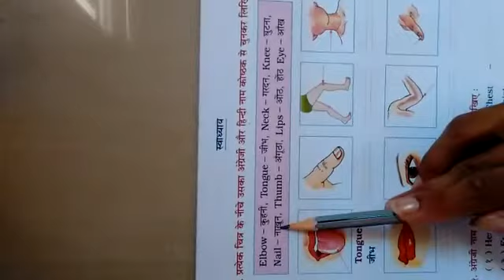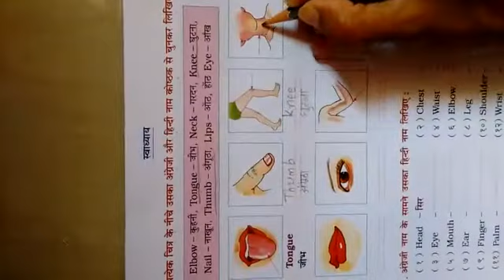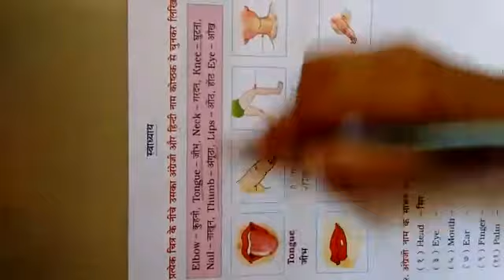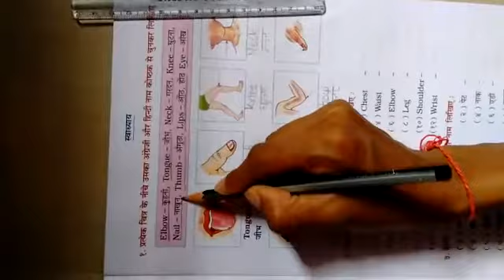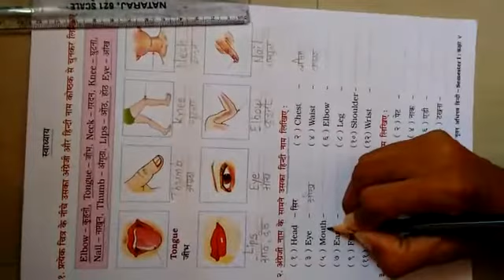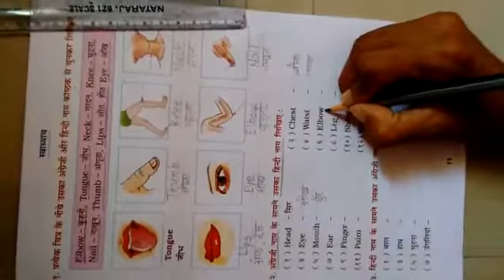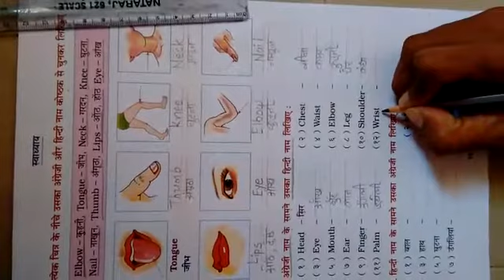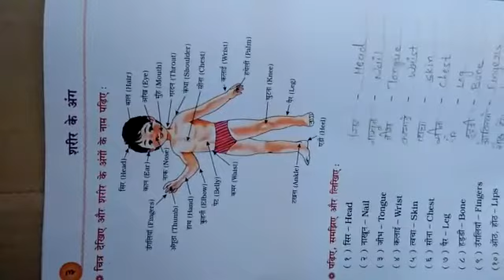STD. :-4 ENG. MED. SUB.:- HINDI DT:-14-07-2021